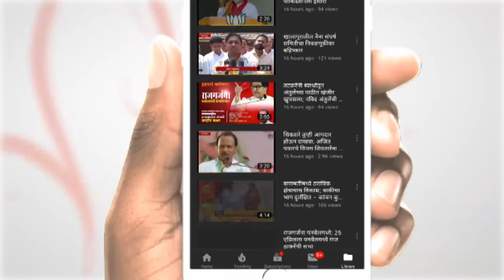बुलढाण्यात पुन्हा प्रतापराव जाधवांची विजयाची हट्रिक...